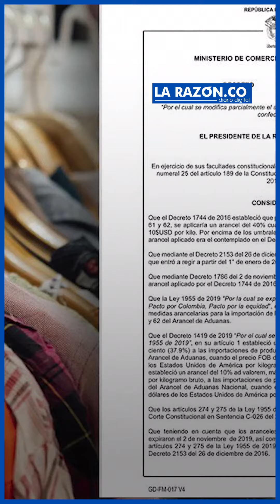Ropa importada subiría de precio en un 40 % por un nuevo impuesto del gobierno Petro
Ya fue socializado el proyecto de decreto de arancel del 40 % de las importaciones de confecciones.

¡Siempre Informando! 📢/